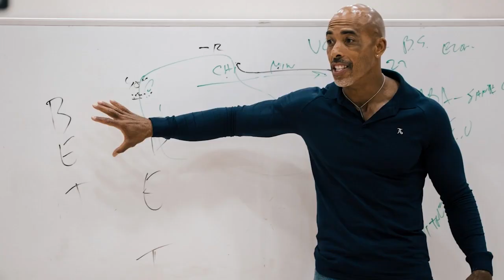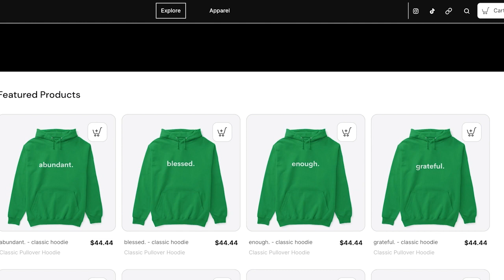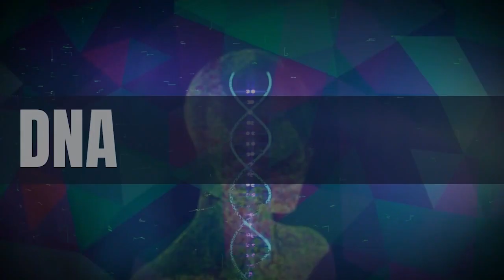Ep.5 | DNA of Greatness Podcast - "Healing Your Inner-Child"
🧬 DNA of Greatness Podcast
Episode 5: "Healing Your Inner-Child"